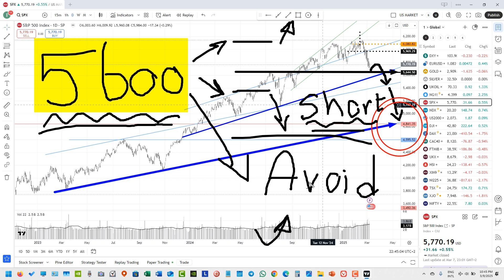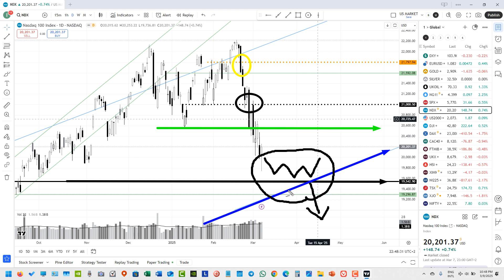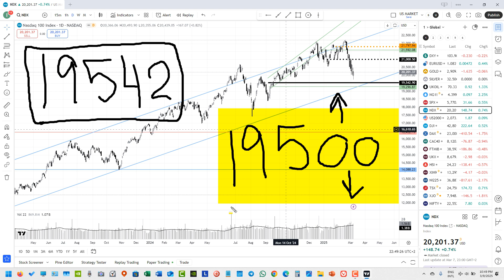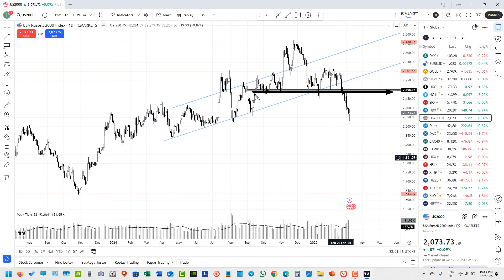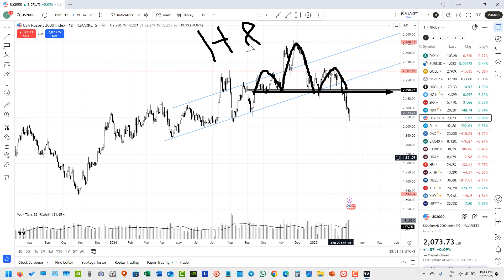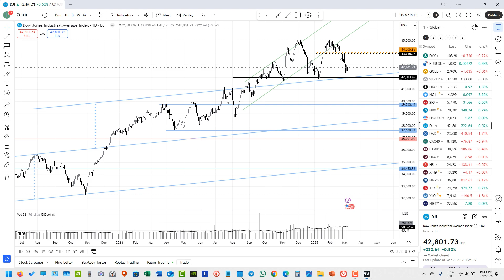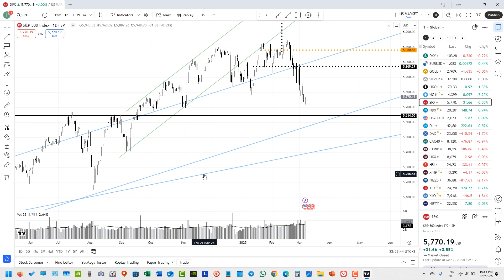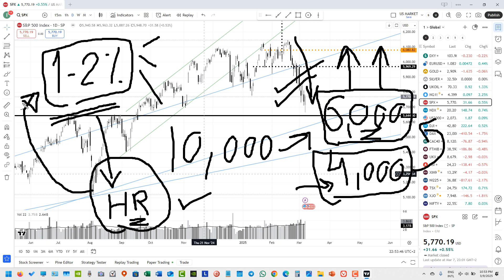كل أسبوع | مؤشرات السوق الأمريكي - 2025.03.09 - US Markets S&P500